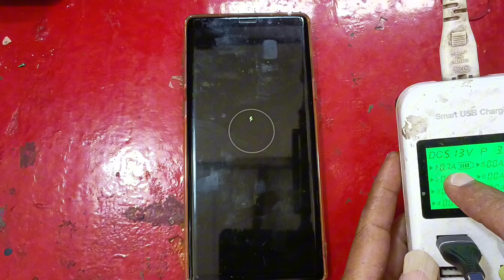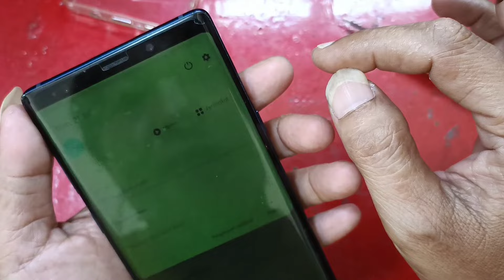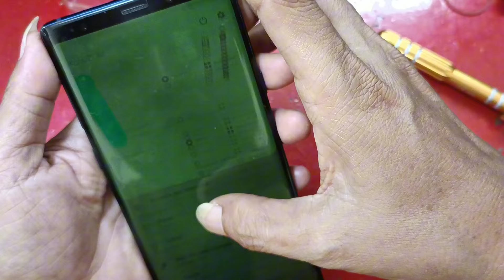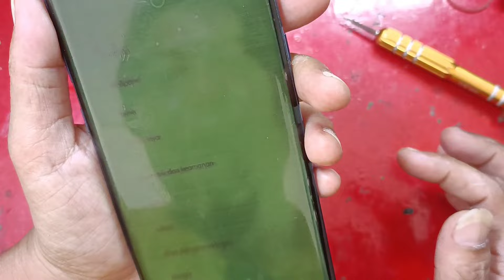SERVIS HP SAMSUNG NOTE 9 DI CAS LAMA CUMA LOGO PETIR